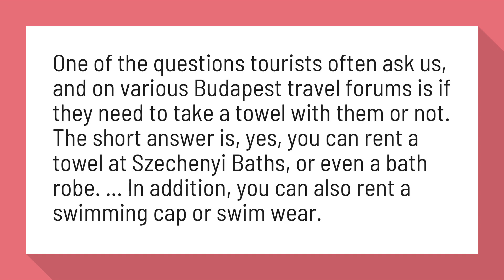Do I need a towel for Budapest baths?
Shall I Take Towels to Szechenyi Baths? – Szechenyi Bath FAQ ...

One of the questions tourists often ask us, and on various Budapest travel forums is if they need to take a towel with them or not. The short answer is, yes, you can rent a towel at Szechenyi Baths, or even a bath robe. ... In addition, you can also rent a swimming cap or swim wear.